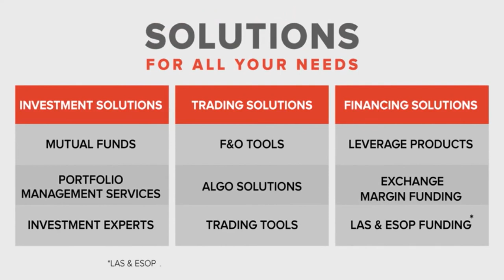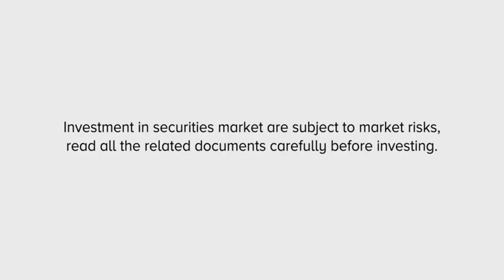Why premature delimitation in J&K: Saroori